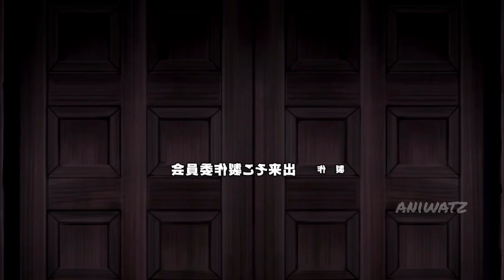His Family Exiled Him For Being Weak But He Actually Secretly Reincarnated With Overpowered Stats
Episode 01 00:00
Episode 02 10:22
Episode 03 20:47
Episode 04 30:58
Episode 05 41:37
Episode 06 52:44